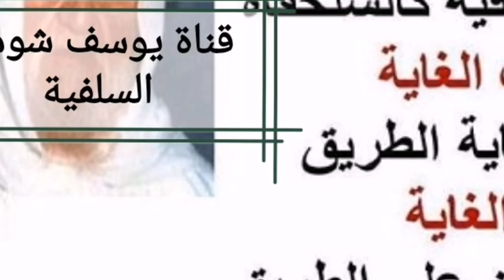8-235 نصيحة من الشيخ للذين يسبلون الثياب.؟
نصيحة من الشيخ للذين يسبلون الثياب.؟

الشيخ : ... بس أنا أريد أن أذكر إخواننا بشيء لاحظته في بعضهم ، بعض الناس يطيلون ثيابهم فتنزل تحت الكعبين بقصد أو بغير قصد ، وسواءً كان مقصودًا أو غير مقصود فذلك لا يجوز ، فيجب على كل مسلم أن يلاحظ نفسه ، أن يلاحظ ثوبه ، أن لا يكون طويلا يجاوز كعبيه ، لأنه ما جاوز الكعبين ففي النار كما في الأحاديث الصحيحة عن النبي عليه السلام : ( ما جاوز الكعبين فهو في النار ) ولا فرق في ذلك ، بين أن يكون الثوب الطويل المجاوز للكعبين أن يكون عباءة أو أن يكون قميصًا دشداشة كما تقولون أو جلابية ، أو أن يكون سروالاً ، أو أن يكون بنطلونًا كل ذلك لا يجوز ، أن يتجاوز الكعبين لقوله عليه السلام : ( ما جاوز الكعبين فهو في النار ) ... .